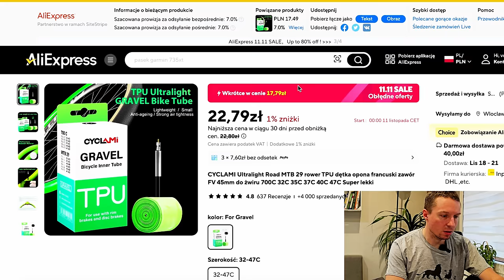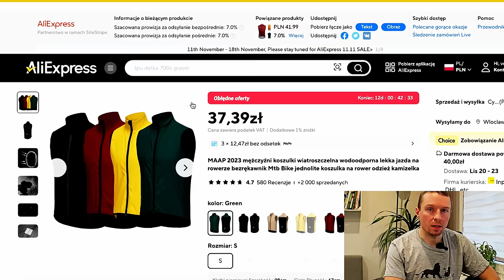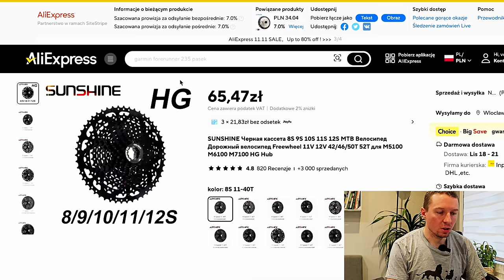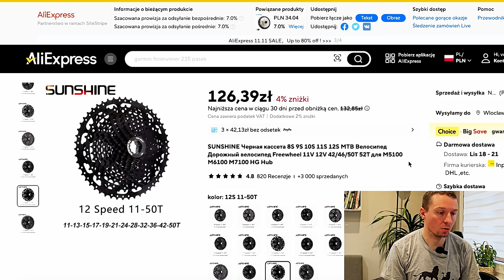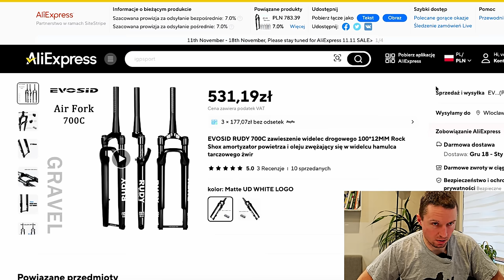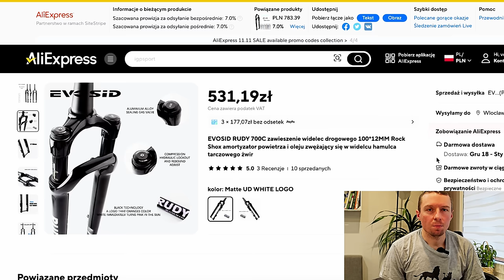6 Rowerowych Gadżetów z Aliexpress, które Odmienią Twoją Jazdę!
👉 VELOBIRD.PL 👈

Chińskie święto zakupowe - Single Day ✌️

Poniżej znajdziesz kody rabatowe:

Code: 【IFPLHR8】

Code: 【IFPUOWW】

Code: 【IFPHZP8】

Code: 【IFPVJRH】

Dla nowych użytkowników:

lub kod:

AYR01694